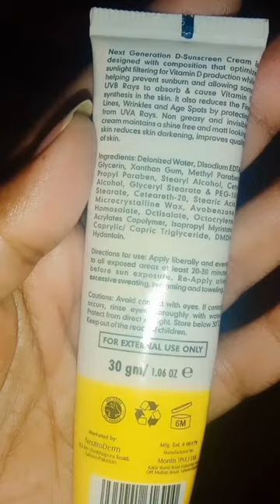Best sun screen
Best sun screen cream .. this is very important for every person ✅